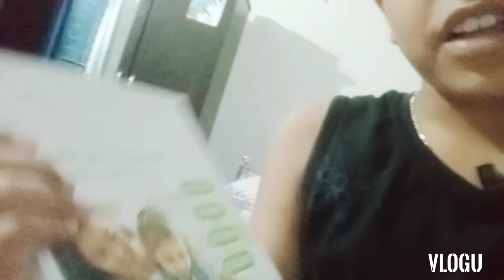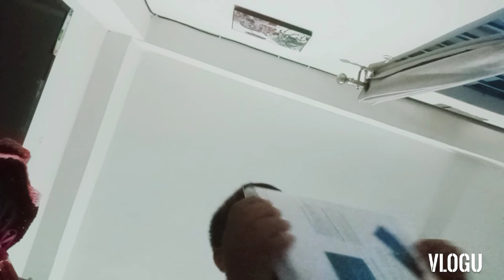Today I am showing my LCD writting table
Vlog U